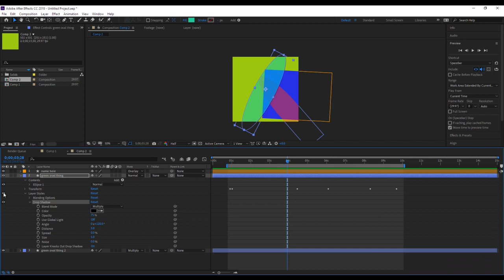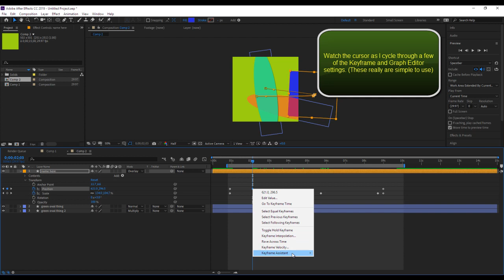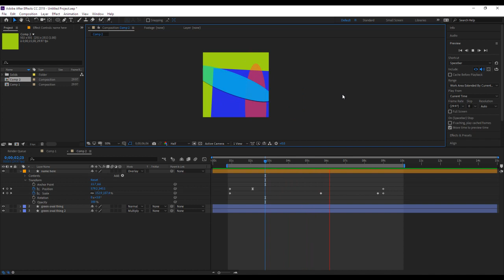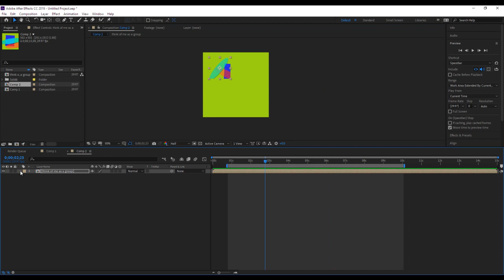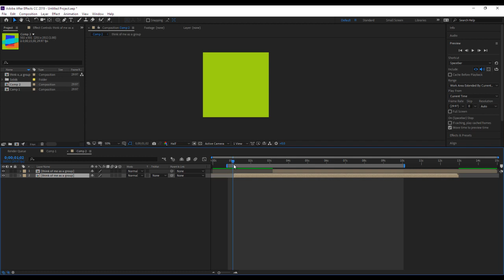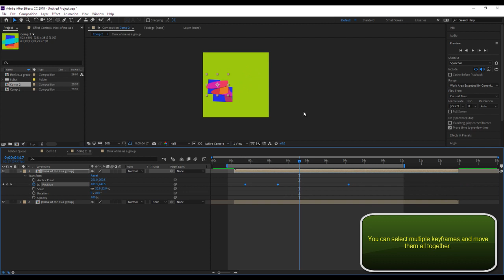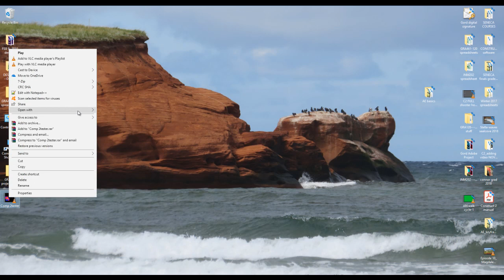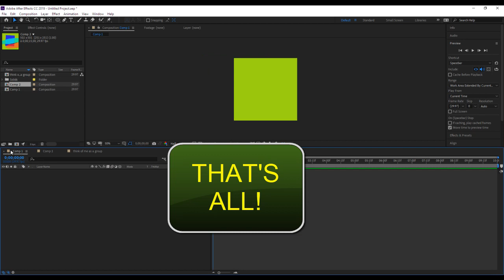After Effects - Basics: Getting started 2 of 2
AFTER EFFECTS
Keyframe assistant, Graph editor, pre-comping layers and file rendering.

Duration: 8:01